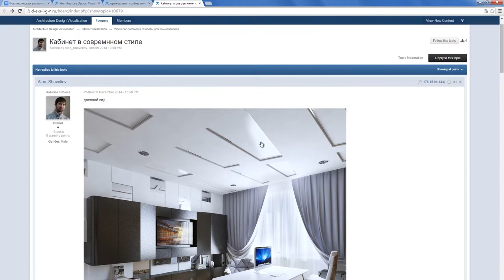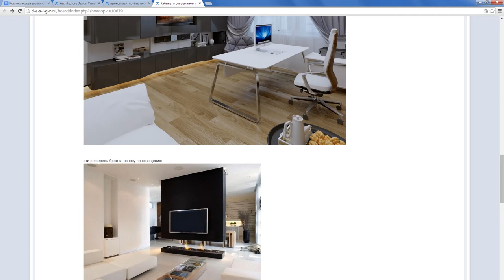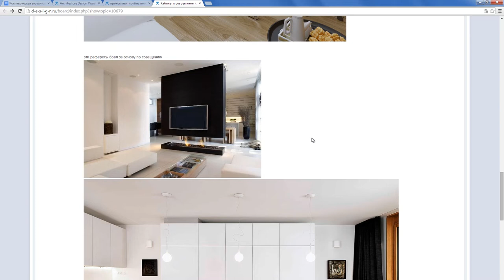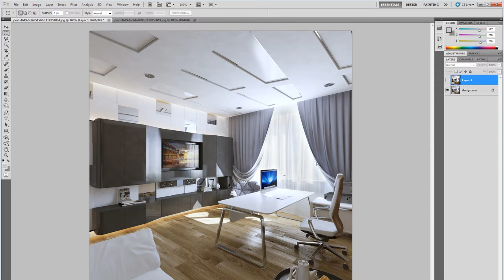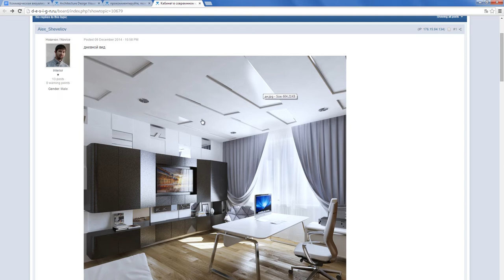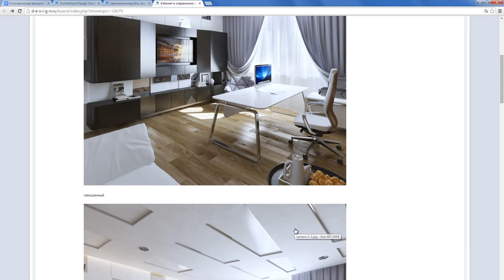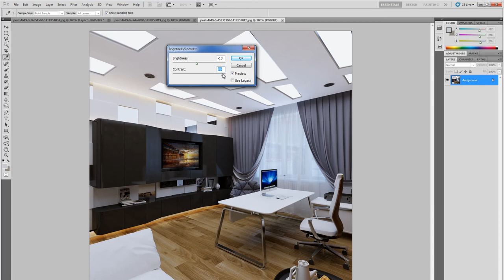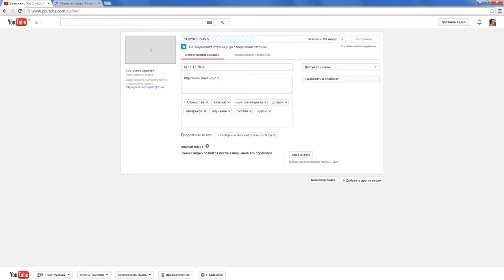3 минуты в фотошопе добавят выразительности интерьеру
Мне часто присылают визуализаторы блеклые картинки. Я всегда правлю их в фотошопе перед отправкой заказчику. В этом видео расскажу как сделать коррекцию самостоятельно. не бойтесь сделать поярче. Используйте Фотошоп.

Небольшая коррекция итоговой работы в по цвету и контрасту. Курс визуализации с обратной связью